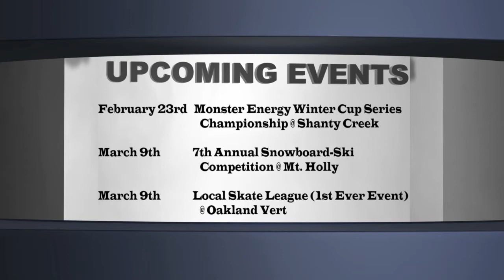MHSSA SBX Championships 2013 - @ Alpine Valley, White Lake, Michigan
Annual boarder cross championships held at Alpine Valley, Michigan.